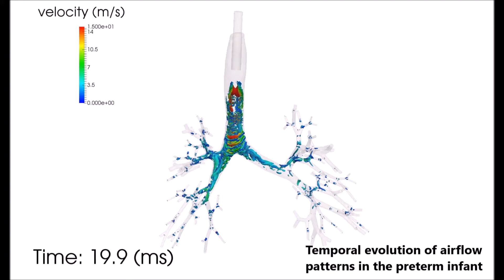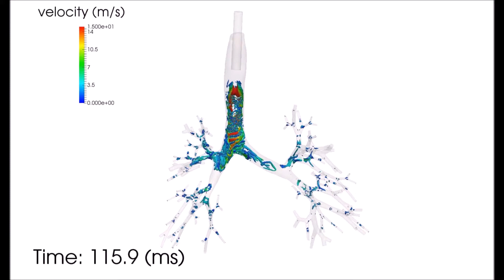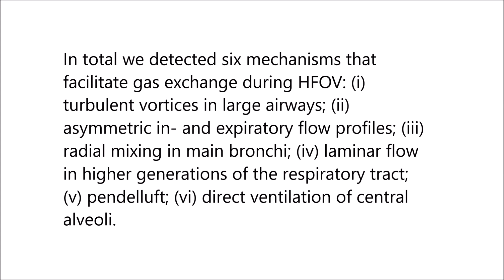Gas exchange mechanisms in preterm infants on HFOV – a computational approach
Gas exchange mechanisms in preterm infants on HFOV – a computational approach. Christian J. Roth et al (2018), Scientific Reports

High-frequency oscillatory ventilation (HFOV) is a commonly used therapy applied to neonates requiring ventilatory support during their first weeks of life. Despite its wide application, the underlying gas exchange mechanisms promoting the success of HVOF in neonatal care are not fully understood until today.

In this work, a highly resolved computational lung model, derived from Magnetic Resonance Imaging (MRI) and Infant Lung Function Testing (ILFT), is used to reveal the reason for highly efficient gas exchange during HFOV, in the preterm infant.

In total we detected six mechanisms that facilitate gas exchange during HFOV: (i) turbulent vortices in large airways; (ii) asymmetric in- and expiratory flow profiles; (iii) radial mixing in main bronchi; (iv) laminar flow in higher generations of the respiratory tract; (v) pendelluft; (vi) direct ventilation of central alveoli.

The illustration of six specific gas transport phenomena during HFOV in preterm infants advances general knowledge on protective ventilation in neonatal care and can support decisions on various modes of ventilatory therapy at high frequencies.